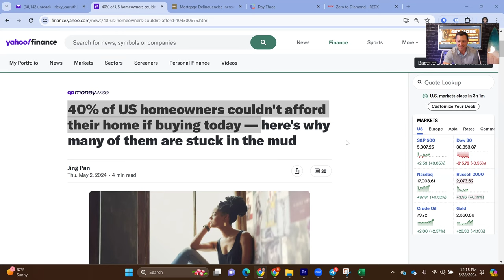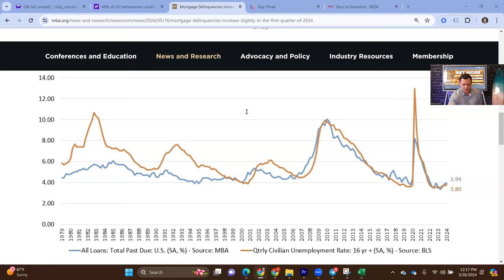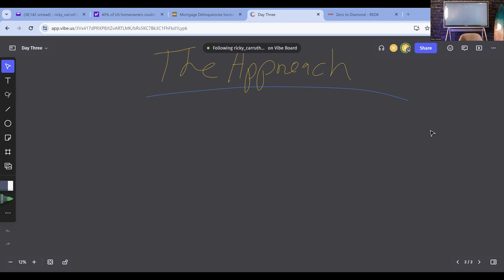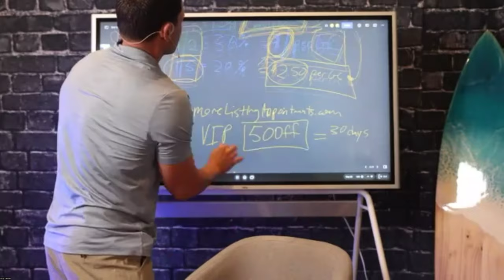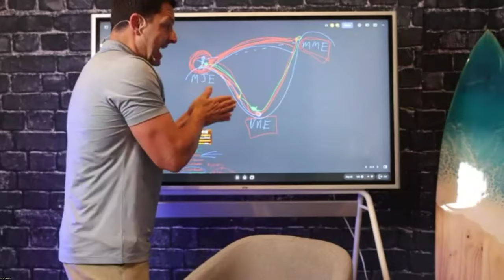Easily List Your First $1M House (Full Tutorial)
Ricky Carruth 💎 Real Estate Broker, Coach, Investor, Father & Husband! He travels around the county with his amazing wife & daughter speaking on the biggest stages about real estate & success.

Ricky closed over 1,000 deals as a solo real estate agent in Gulf Shores, AL, fix & flipped over 100 homes & built a $10M real estate portfolio (adding new properties every month).

He has successfully predicted the market every step of the way since early 2020 including the market surge of 2021, the home price bottom of January 2023 & new all-time highs for home prices in July 2023.

Ricky started coaching real estate agents in 2017, and has become one of the biggest names in the industry.

This YouTube channel is to help real estate agents & investors not only to stay three steps ahead of the market, but also to share HOW to be successful in this business from someone who is actually doing it.